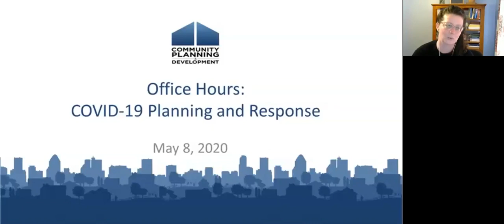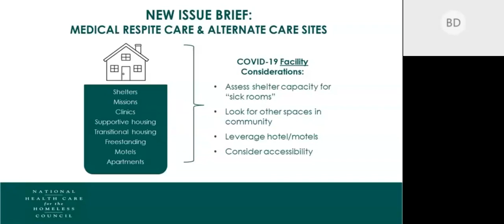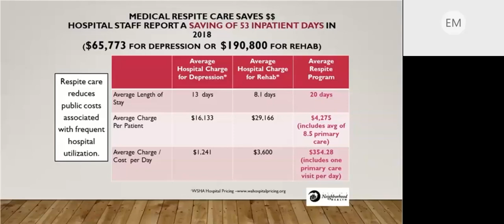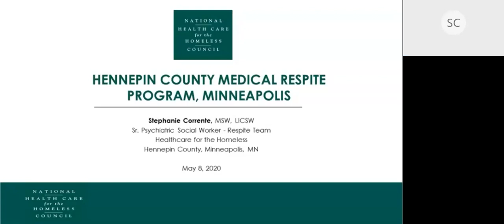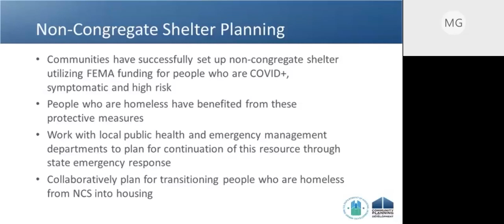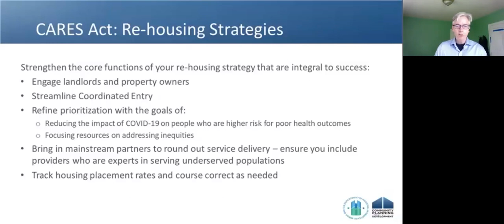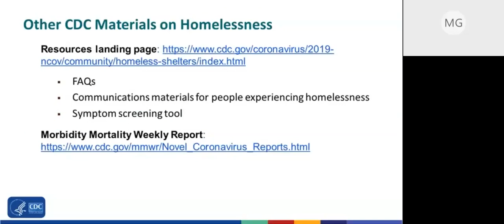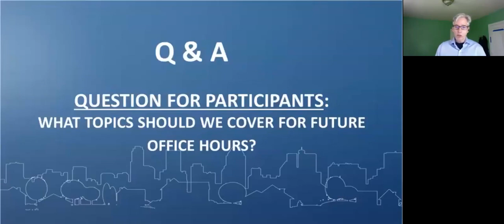COVID-19 Planning and Response for Homeless Assistance Providers Office Hours: May 8, 2020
HUD's Office of Special Needs Assistance Programs (SNAPS) held this Office Hours session to discuss COVID-19 planning and response.